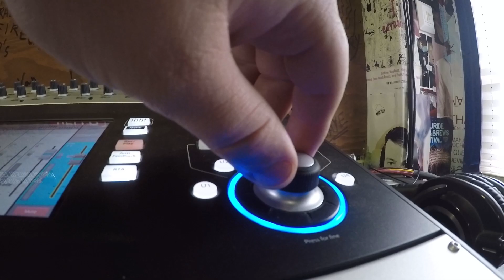DAN LUKE AND THE RAID - "Fool" (Live in Austin, TX 2019)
Dan Luke and The Raid - "Fool" live at The Jam in the Van Experience in Austin, TX 2019 Skip to Music 00:20

SHOP AUDIO-TECHNICA
AudioTechnica AE6100:
Audio Technica ATH-M50X:
Audio Technica AE3000:

Elixir Strings
Play with confidence.  Gig after gig. Session after session.

SHOP ORANGE
Orange Crush 60 Combo:
Orange Crush 120 Combo:
Orange OB1500:
OBC210 mini:

SHOP QSC
QSC TouchMix-30 Pro:
QSC K12.2:
QSC K10.2:

Handmade Eyewear Designed In California
Free 2-Day Shipping + Free Returns

*** Credits ***
Artist: Dan Luke and The Raid
Director of Photography: Jon Chetrit
Recording Engineer: Ethan Glaze
Mixing Engineer: Sean P. Jones
Creative Director: Jack Higgins
Post Production by: Joel Moody